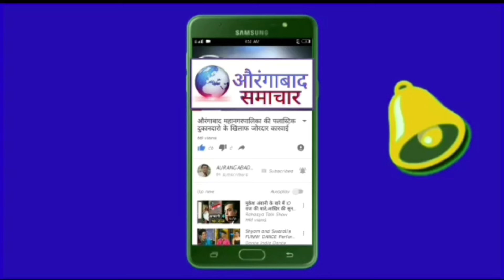D.Pharm Exit Exam और फिस का विरोध क्या है समाधान ? प्रोफेसर डॉ.नसीम कुरैशी से एक्सक्लूसिव इंटरव्यू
Welcome to Aurangabad Samachar – your trusted source for the latest news of Aurangabad and Maharashtra. Stay updated with breaking news of Aurangabad, detailed local news of Aurangabad, and all the latest updates from Maharashtra. With over 15 years in the news field, Aurangabad Samachar is the most reliable and accurate source for Aurangabad and Maharashtra news.

स्वागत है औरंगाबाद समाचार में – औरंगाबाद और महाराष्ट्र की लेटेस्ट न्यूज़ के लिए आपका भरोसेमंद स्रोत। औरंगाबाद की ब्रेकिंग न्यूज़, औरंगाबाद की लोकल न्यूज़, और महाराष्ट्र की सभी ताज़ा खबरें सबसे पहले पाएं। 15 वर्षों के अनुभव के साथ, औरंगाबाद समाचार औरंगाबाद और महाराष्ट्र की सबसे सटीक और विश्वसनीय खबरें प्रदान करता है।

औरंगाबाद समाचार के साथ जुड़े रहें औरंगाबाद और महाराष्ट्र की सभी ब्रेकिंग न्यूज़ और अपडेट्स के लिए।